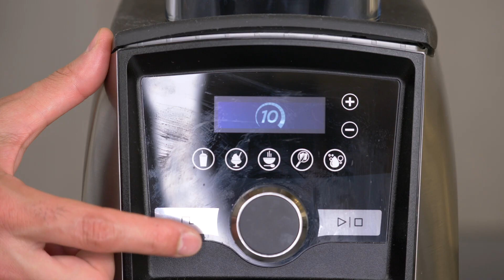Come realizzare la farina di mandorle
Vitamix Ascent è il Power Blender davvero unico sul mercato!
La sua potenza di 2 CV gli permette di micronizzare davvero qualsiasi ingrediente, dalla frutta e verdura, alla frutta secca, ai cereali fino al ghiaccio, oltre a realizzare impasti, dolci, pastelle, creme, vellutate, zuppe calde in pochi minuti!
Scopri come realizzare la farina di mandorle con Vitamix!
Per qualsiasi dubbio lasciaci un commento!